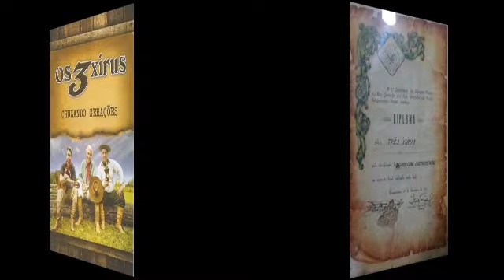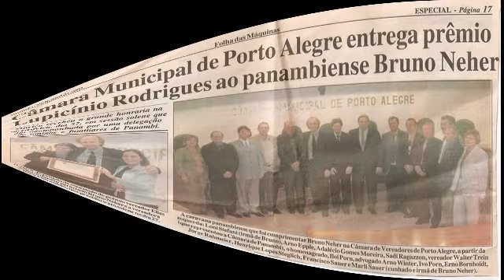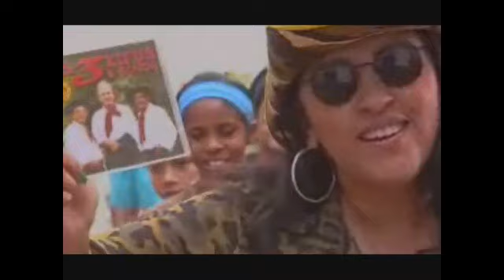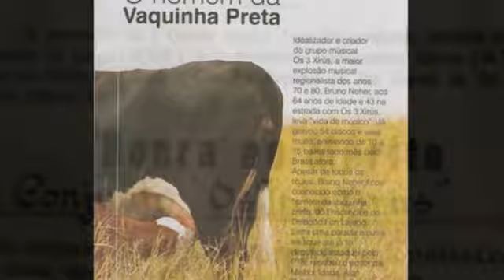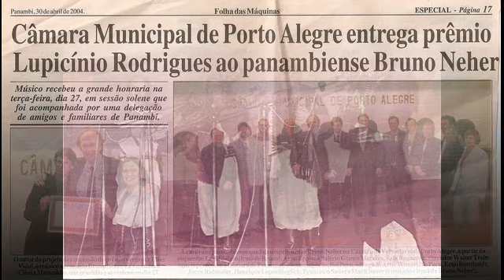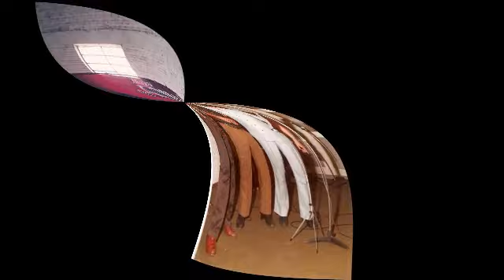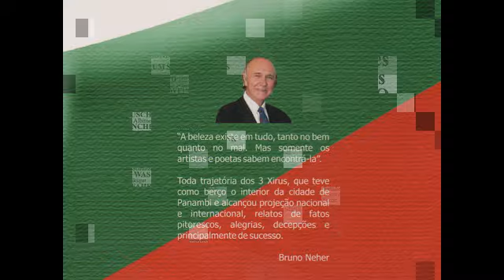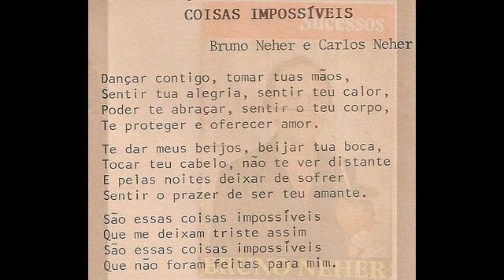CD Bruno Neher As Mais Belas Canções Alemãs